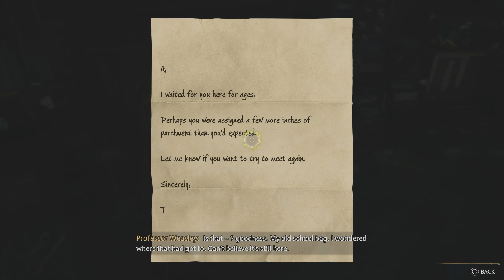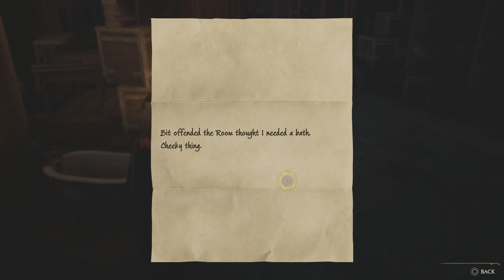FLOAT LIKE A BUTTERFLY, CONFRINGO LIKE A BEE | Hogwarts Legacy [10]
New Student learns how to fly a broom, access the room of requirement and cast the deadly fire curse spell, Confringo. Not bad at all.